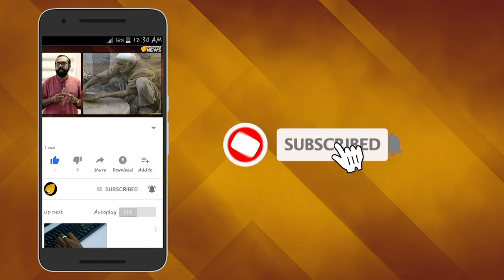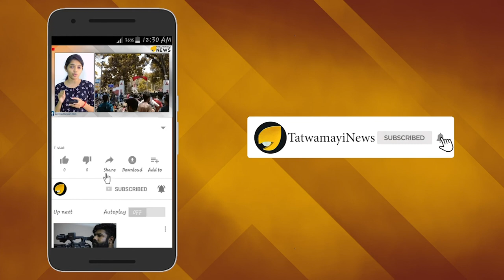കലാപഭൂമിയാകുമോ ശബരിമല? ദേവസ്വം അധ്യക്ഷനായി അയ്യപ്പവിരുദ്ധന്‍..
കോന്നി-വട്ടിയൂര്‍ക്കാവ് ഉപതെരഞ്ഞെടുപ്പ് വിജയങ്ങള്‍ക്ക് പിന്നാലെ ശബരിമല വിഷയത്തില്‍ നിലപാട് മാറ്റി പിണറായി സര്‍ക്കാര്‍ രംഗത്ത്. ശബരിമല യുവതീപ്രവേശന വിഷയത്തിലെ പാര്‍ട്ടിയുടെ നിലപാടിനുള്ള അംഗീകാരമായി കരുതുകയാണ് ഉപതെരഞ്ഞെടുപ്പുകളില്‍ ഈ രണ്ട് മണ്ഡലങ്ങളിലെ മികച്ച വിജയം. അയ്യപ്പഭക്തരെ വെല്ലുവിളിക്കുന്ന നടപടികളുമായാണ് ഇപ്പോള്‍ സര്‍ക്കാര്‍ മുന്നോട്ടുപോകുന്നത്.നവംബര്‍ 17നാണ് മണ്ഡലകാലം തുടങ്ങുന്നത്.